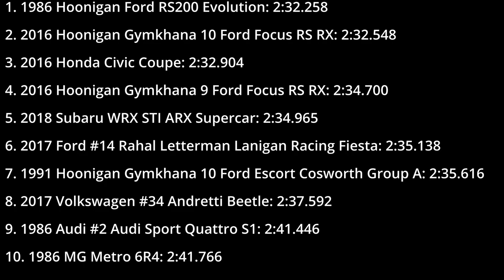Forza Horizon 5 Vehicle Test | Rally Monsters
This video covers the Rally Monsters class of Forza Horizon 5.

Timestamps:
0:00 1978 Hoonigan Ford Escort RS1800
3:04 1984 Opel Manta 400
6:17 1985 Ford RS200 Evolution
9:10 1985 Porsche #185 959 Prodrive Rally Raid
12:14 1986 Audi #2 Audi Sport Quattro S1
15:08 1986 Hoonigan Ford RS200 Evolution
17:52 1986 MG Metro 6R4
20:44 1989 Porsche #65 Rothsport Racing 911 'Desert Flyer'
23:57 1991 Hoonigan Gymkhana 10 Ford Escort Cosworth Group A
26:43 1994 Hoonigan Ford Escort Cosworth 'Cossie V2'
29:37 2001 Ford #4 Ford Focus RS
32:37 2007 Peugeot 207 Super 2000
35:35 2014 Forsberg Racing Nissan 'SafariZ' 370Z Safari Rally Tribute
38:49 2016 Honda Civic Coupe
41:33 2016 Hoonigan Gymkhana 9 Ford Focus RS RX
44:19 2016 Hoonigan Gymkhana 10 Ford Focus RS RX
47:02 2017 Ford #14 Rahal Letterman Lanigan Racing Fiesta
49:48 2017 Ford M-Sport Fiesta RS
52:42 2017 Volkswagen #34 Andretti Beetle
55:30 2018 Subaru WRX STI ARX Supercar
58:16 Leaderboard